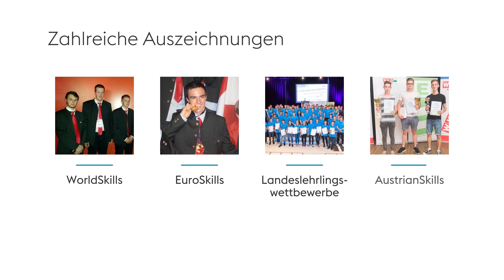Starte deine Lehre bei voestalpine!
Die Wahl der richtigen Ausbildung stellt Weichen und ist wohl die wichtigste Entscheidung, die es in jungen Jahren zu treffen gibt. Im voestalpine-Konzern gibt es ein vielfältiges Angebot mit 50 verschiedenen Lehrberufen in 40 voestalpine-Gesellschaften in Österreich und Deutschland. Derzeit werden rund 1.300 Lehrlinge ausgebildet, jedes Jahr werden rund 400 neue Ausbildungsplätze angeboten – die voestalpine ist somit Österreichs größter industrieller Lehrlingsausbilder.